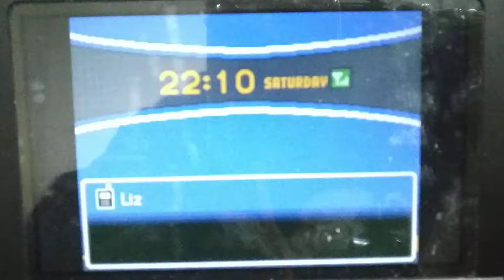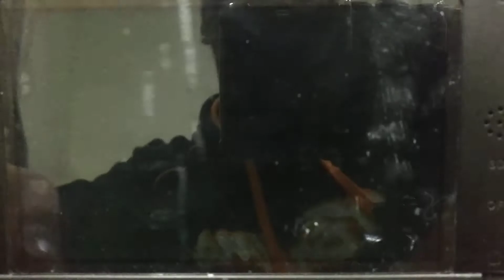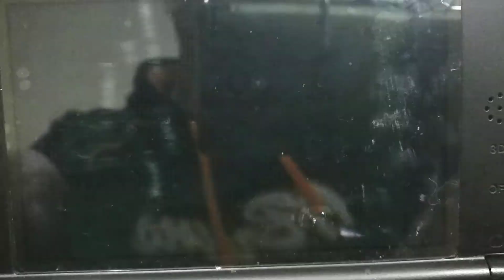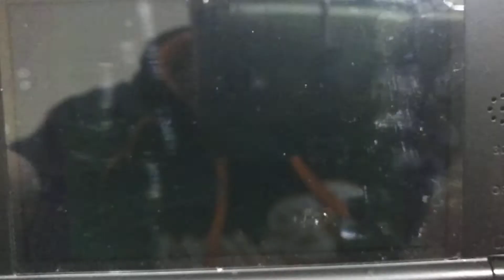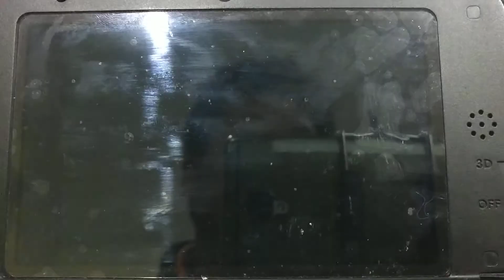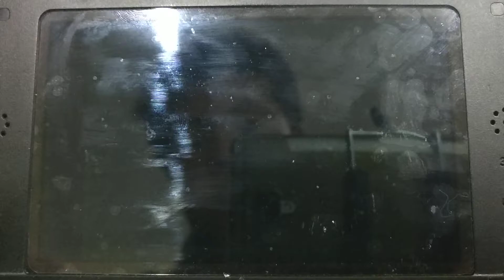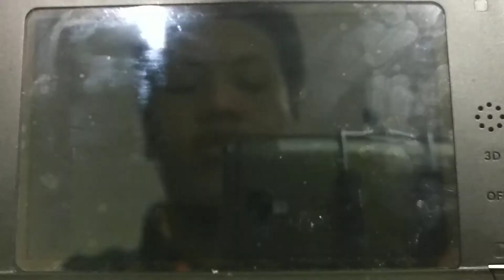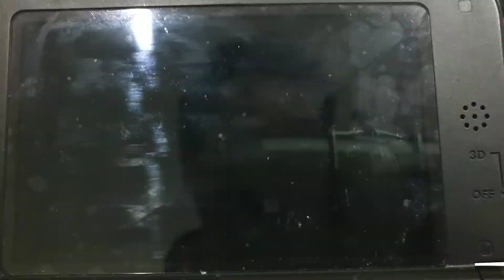Pokemon heart gold walkthrough episode 6 : challenging team rocket and Gym leader Bugsy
Here is episode 6 please enjoy this next episode and that's all for today